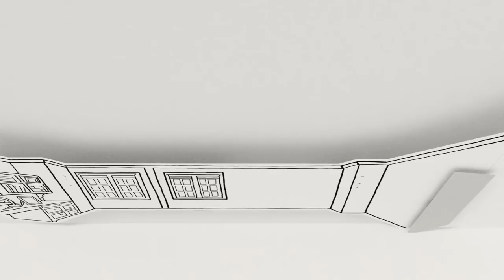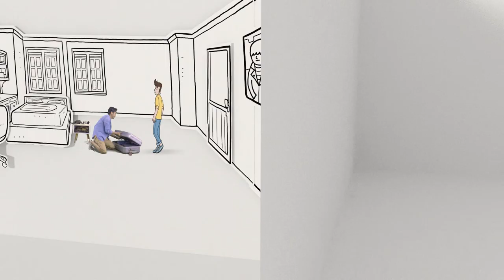Bang Joni v.2 - Promotional Video (2017)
Client: Bang Joni
Brand: Bang Joni v.2
Category: Digital Advertising, Promotional Video, Motion Graphics
Story & Scriptwriting: Bang Joni Team
Cast: Tara Budiman
Director: Imral Sutardjo
Director of Photography: Dawer
Assistant Director: Mirelsa Serastyani
Gaffer: Dahlan
Clapper: Nyanyak
Art & Props Director: Ananta Harshawardhana
Sound Recordist: Arman Rizal Tasrif
Make Up: Ovy Pancawardhani
Wardrobe: Aileen Tannia